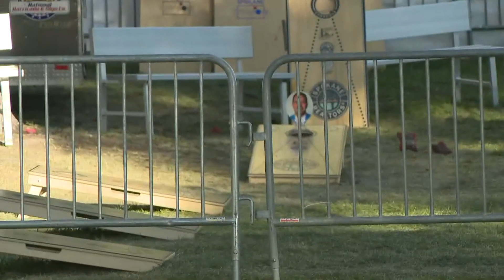The KREM 2 sports team is playing cornhole at the Spokane County Fair!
KREM 2 sports director Travis Green and sports anchor Andrew Quinn stopped by the fair for some cornhole.